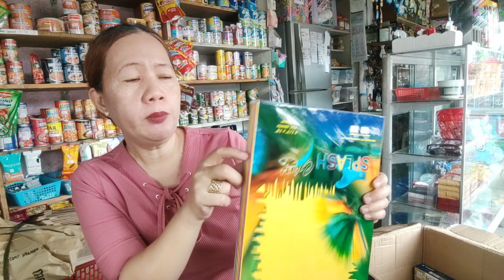SARI -SARI STORE TIPS NAKABILI ULIT AKO 2ND BATCH NA, MABENTA ITO NGAYON || MALAKI ANG KIKITAIN DITO